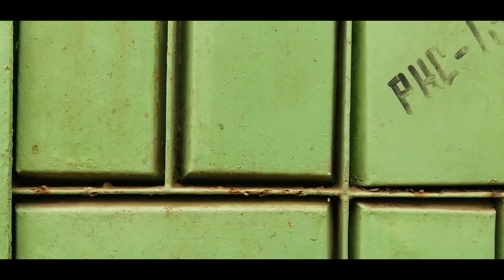Photowalk WIth Zakir Hossain in Brahmanbaria [] Mohammad Sakif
Two-Day Photowalk WIth Zakir Hossain in Brahmanbaria. [] Mohammad Sakif

During these two days, I spend a perfect time in my photography life. Zakir vai is a very good person and a good teacher also. Rozel vai is like my elder brother who plays an essential role in my life. I enjoy every moment during this Photowalk. In this short time, I met up with some elder brothers from Dhaka.  Tareq vai and Jahid vai also joined us.
Brahmanbaria